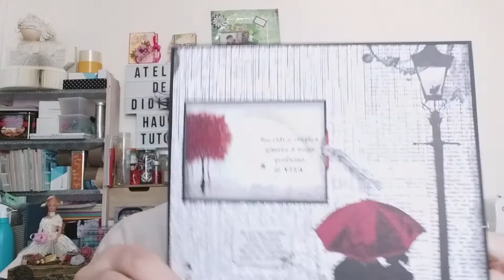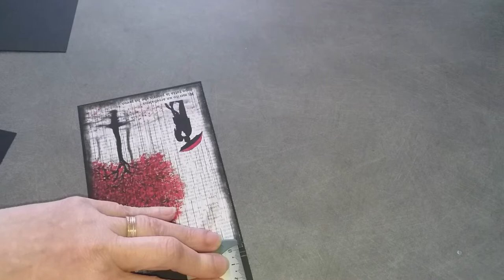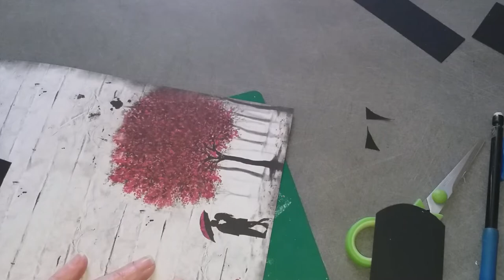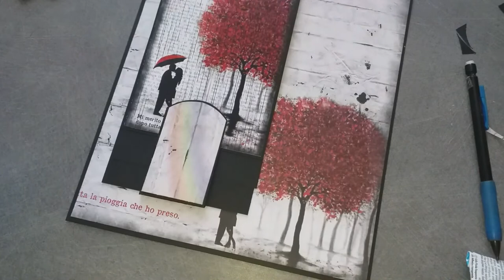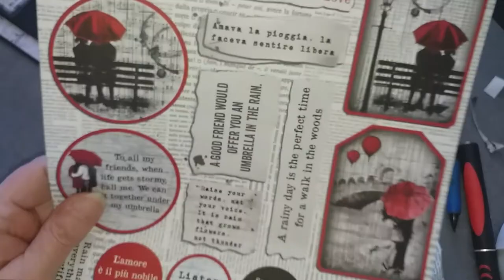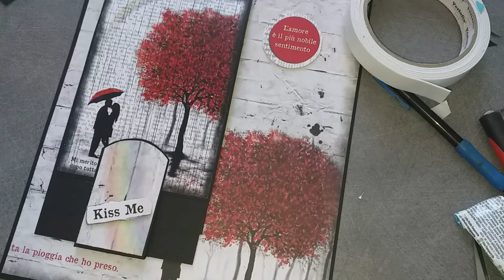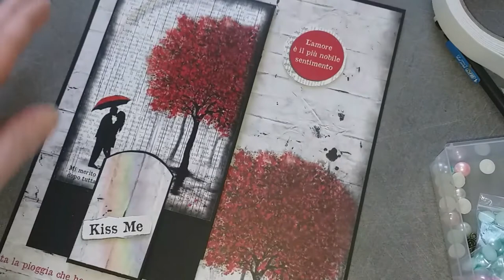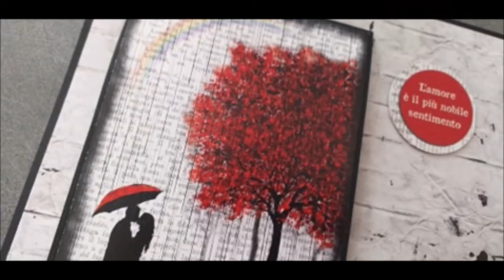DEFI DE SYLVIE ALBUM PAGE 2